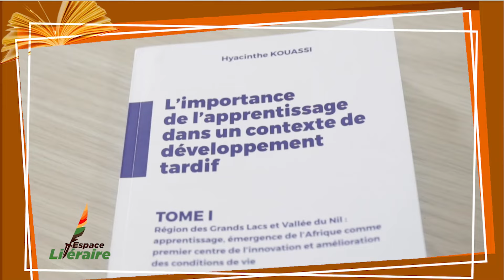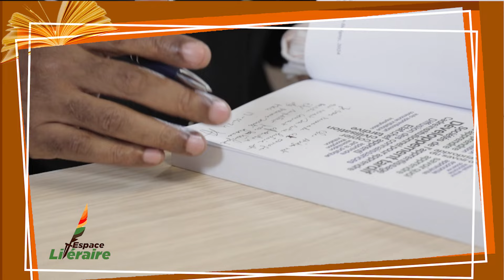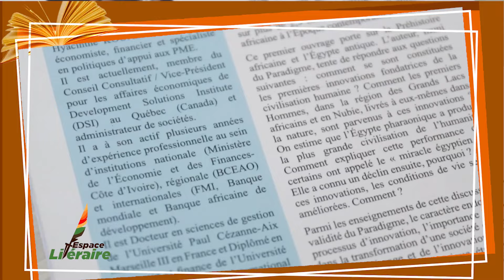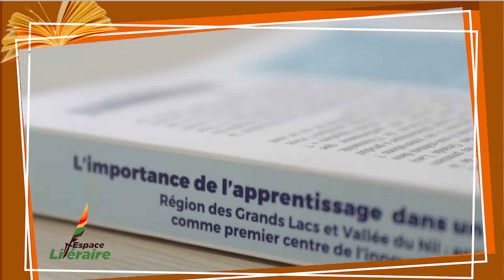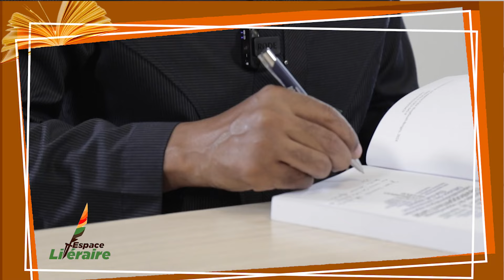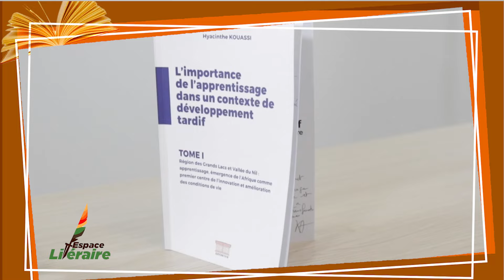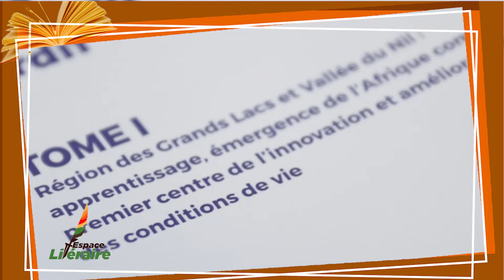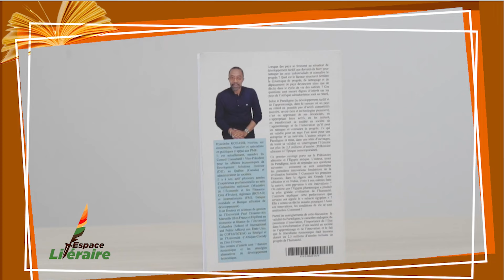Livre/Dr Hyacinthe Kouassi : « Imitation et copie ont aidé à rattraper le développement. »